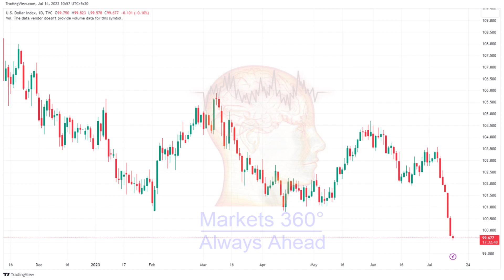Bull Market in Oil and Gas? | Vijay L Bhambwani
Oil prices are on the boil again. Gas prices are edging higher too. Can rising energy prices derail the ongoing rally in equity markets? In this video I present my viewers detailed facts and figures to analyse the impact of energy prices on financial markets.

Stay ahead of the crowds with our videos.

00:00 Introduction
01:00 Why are oil and gas prices rising?
03:17 Why is OPEC+ cutting output?
03:59 Will output cuts work?
08:16 Gas price outlook
10:04 What are markets indicating?
11:08 Why gas prices are likely to fall over time?
11:59 Why gas prices may rise in the near term?
13:06 Summing it up
14:35 Contact us